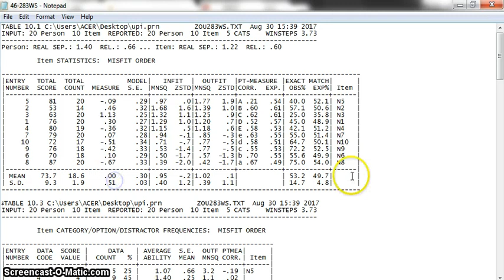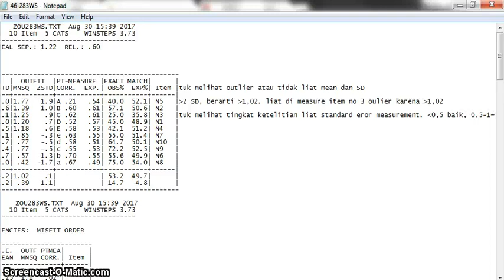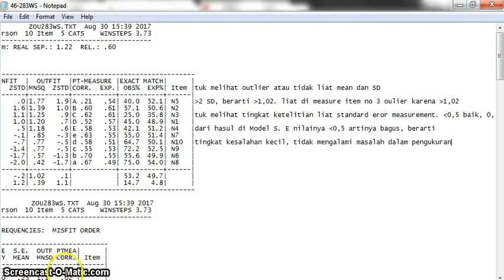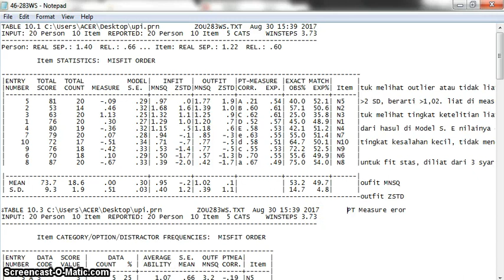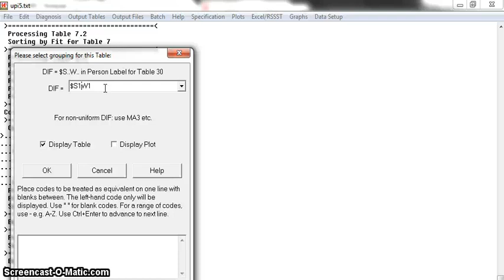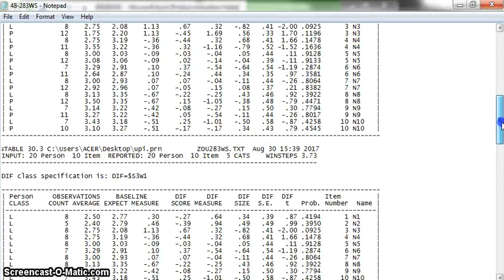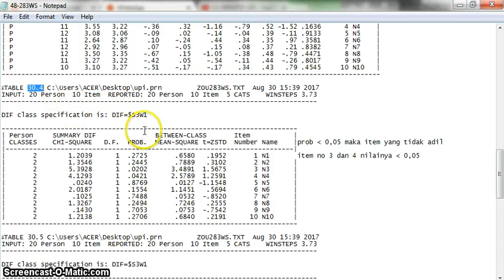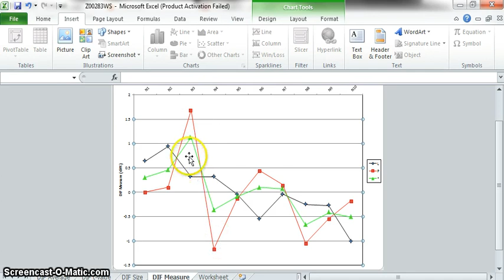content validity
step 3 dari pelatihan rasch model menggunakan winsteps